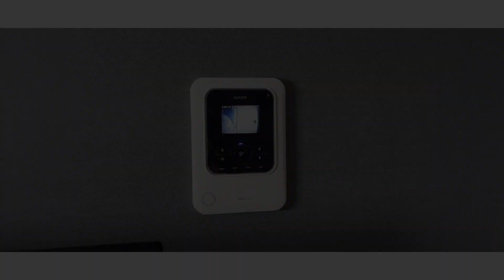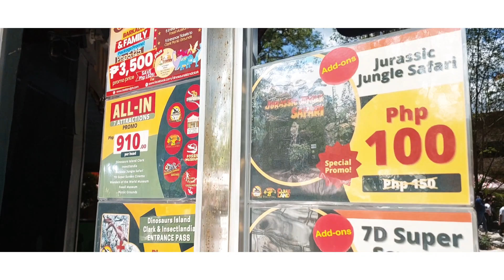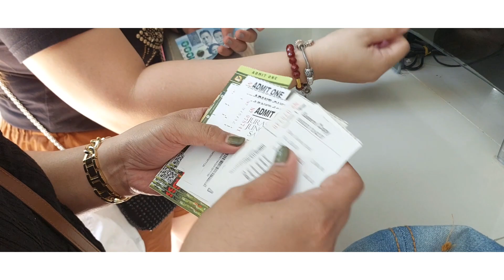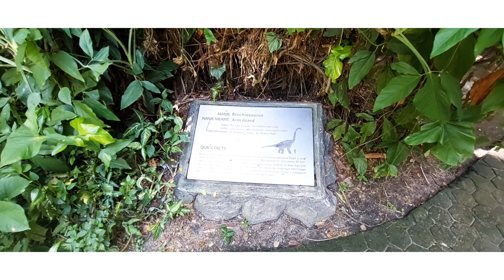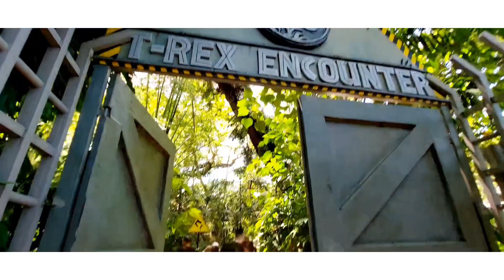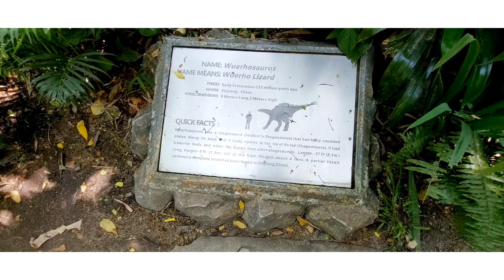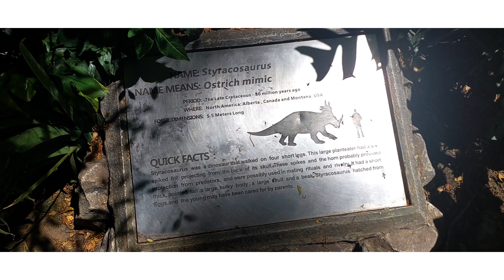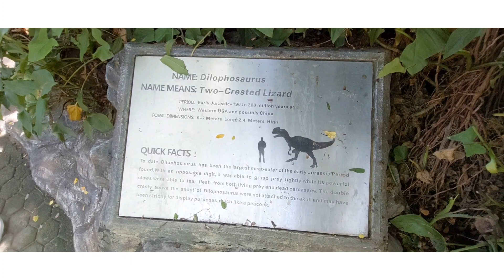Encountered Playful DINOSAUR at Dinosaurs Island🦕 Terrifying! Fun! Walk-through Jurassic World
For Modeling Business: Fashion Show, Magazines, Cover Modeling, Print ads, Sponsorship, Photoshoot, Paid Promotions, Product Endorsement

Love is always patient and kind. It is never jealous. It does not take offence and is not resentful. Love takes no pleasure in other people's sins but delights in the truth. It is always ready to excuse, to trust, to hope and to endure whatever comes. 1 Corinthians 13:4-7

I just wish that negativity could not grow and foster in the eyes of every soul thus, learn to appreciate the beauty in the heart of the people and of those around you. Teach them of what is right instead of condemning. Insult/negativity will destroy a person but praise will change a person. I wish people would stop finding faults but instead would start finding the blessings. Learn to listen not to hear.

As Einstein says.. Weak people revenge, Strong people forgive and Intelligent people ignore.

This is a Vlog about peace, taking things slow, enjoying little things we never think of, living the life we want without expectations. Music, confidence, fashion, well being, the record of the life that I’m living in! The Memories I want to treasure. My hardships and the happy times. A girl who loves gifts and things that represents love. Call me Princess 👑💋

Help me to reach 2000 with your kindness and support I will grow my channel and you being part of it is my greatest achievement! I'll be calling my viewers "Sweethearts" as i want to build a relationship with each and everyone of you! Hopefully i could meet you someday! 😊💕💕 let's spread love to everyone! 💕

A Little Trivia I love this people!
My Sexy Man Ken of SB19
My Baby Hani of EXID